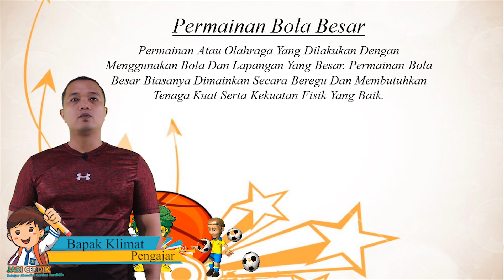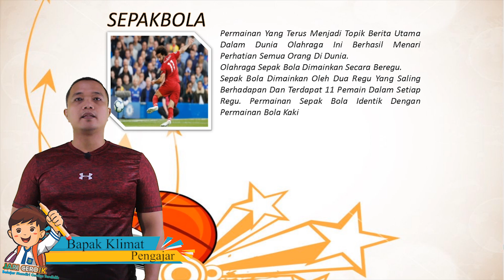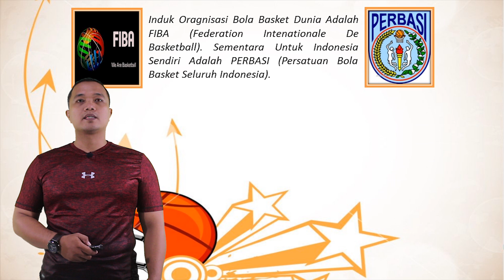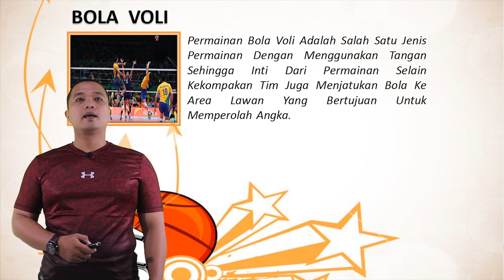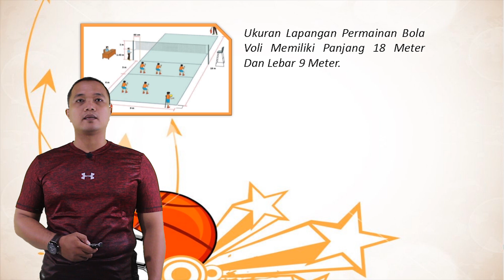Video Pembelajaran Kelas 4 PJOK Materi Permainan Bola Besar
Kelas 4 PJOK Materi Permainan Bola Besar

Pengajar KLIMAT NOVIANTO, S.Pd

Video pembelajaran Kelas 4 PJOK Materi Permainan Bola Besar. Semoga bermanfaat.

Content Creators :

1. Rian Ciputra, S.Pd.
2. Sudarmawan, S.Pd.
3. Hendro, S.Kom, S.Pd.I.
4. Afik Widhiana, S.Pd.I.